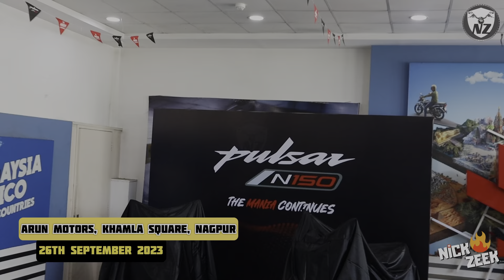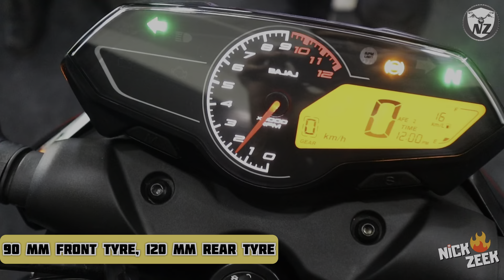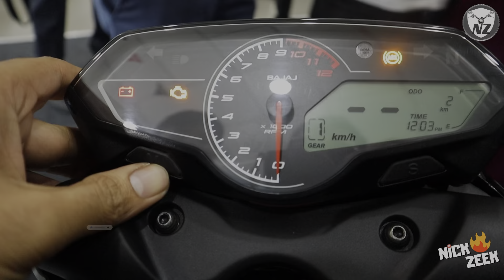Pulsar N150, First Ride Review | New Bajaj Pulsar N150 Launch Event & Ride Experience in Nagpur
Wow, what an amazing experience riding the all new Bajaj Pulsar N150 in Nagpur. It was launched today in Nagpur on the 26th September 2023 and it was exclusively first given for ride to me in our city Nagpur, by Arun Motors in Khamla Square, Nagpur.

I had a good time experiencing the launch event and the first ride of the new Pulsar N150. This motorcycle is more focused towards commuting customers however it also has a better look and feel, compared to the boring commuter bikes. Watch and enjoy!

More videos coming up for speed test, cornering test & mileage test of the Pulsar N150.

Cheers to riding!

Special thanks to Arun Automobiles, Bajaj Motorcycle Dealership, Nagpur for allowing us to shoot this video in their premises:

Visit Arun Automobiles in Patni Plaza, Ring Road, Khamla Square, Nagpur, MH

Learn more about this bike in my blog and share your bike purchase requirements, for a quick guidance..

Credits:
Starring & Review By: Nick Zeek (a.k.a. Nikhil Borkute)
Videography: Nick Zeek
Driven By: Nick Zeek
Scripted & Edited By: Nick Zeek

Bike Specials & Maintenance:
GoPro Sticker
Chain Cleaner & Chain Lube
Chain Cleaning Tool
Bike Dust Cleaner
Glossy Bike Polishing
Matte Finish Bike Polish
TriColour Graphics